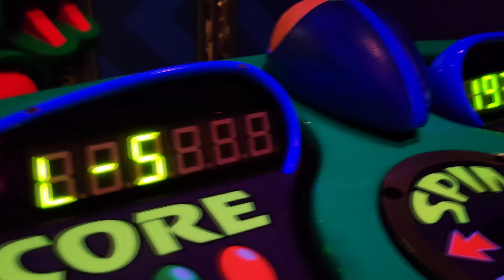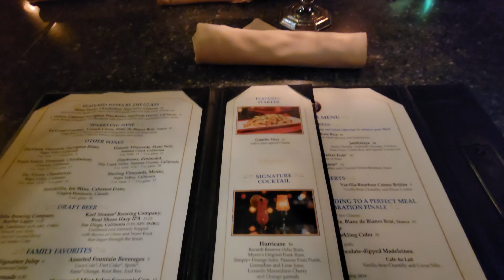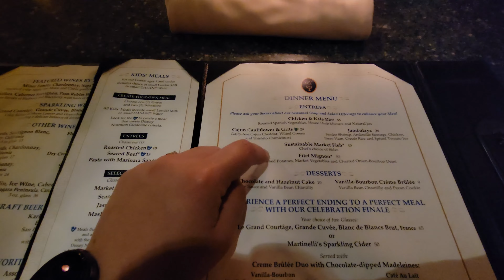[DISNEYLAND'S TRADER SAM'S AND BLUE BAYOU!] ASHLEY'S 21ST BIRTHDAY CELEBRATION WITH GENIE+!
JOIN US AS WE CELEBRATE ASHLEY'S 21ST BIRTHDAY AT TRADER SAM'S AND BLUE BAYOU! WE ALSO GOT GENIE+! COME ALONG TO SEE HOW IT WAS !